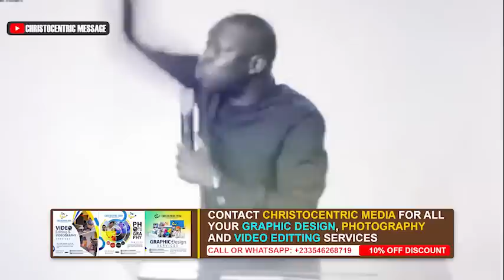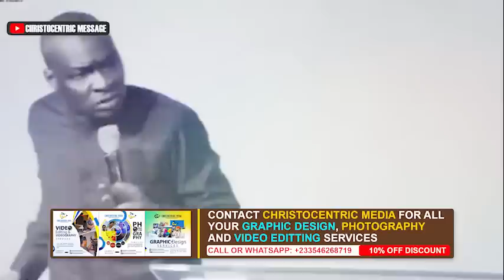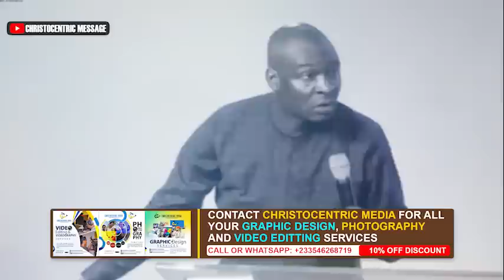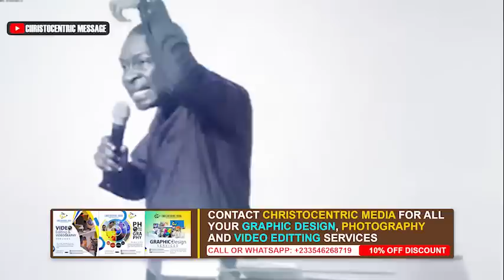KEYS TO SPIRITUAL REVIVAL IN OUR HOMES AND CHURCHES - APOSTLE JOSHUA SELMAN 2022